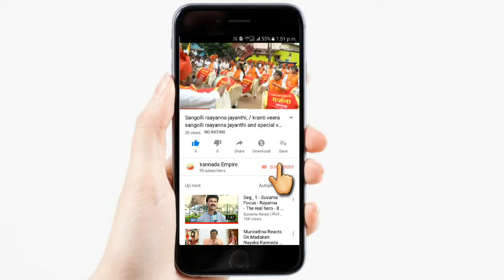Darshan election campaign in mandya.